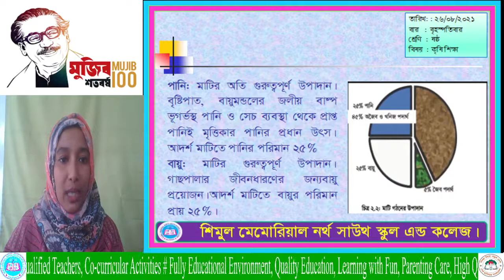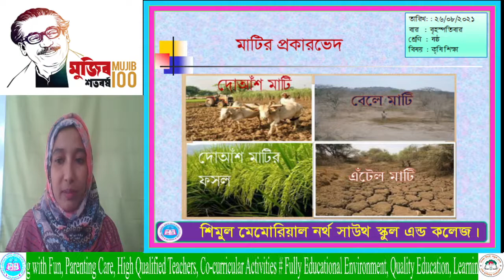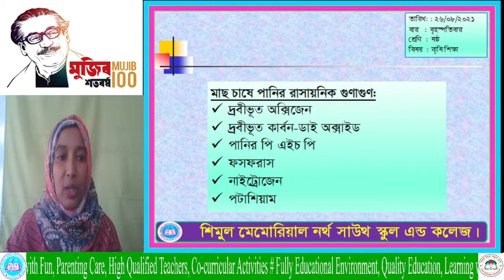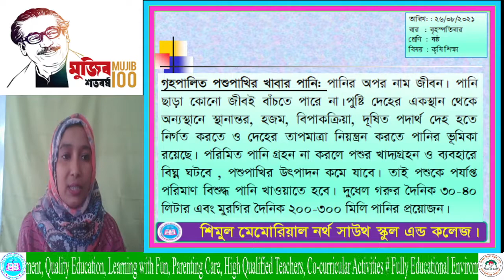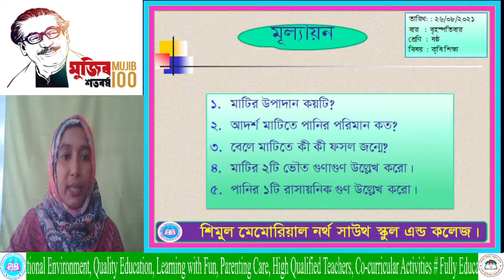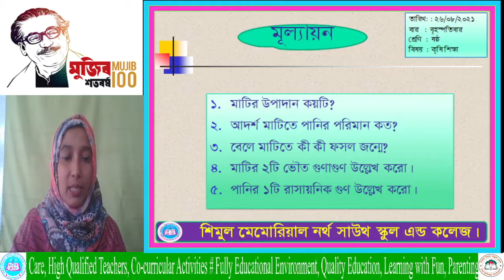Class Sevem kormo 25 08 21